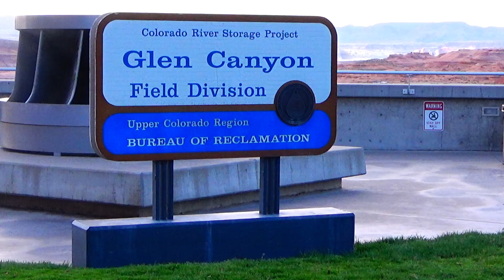Glen Canyon Dam & Bridge, Page, AZ May 2019